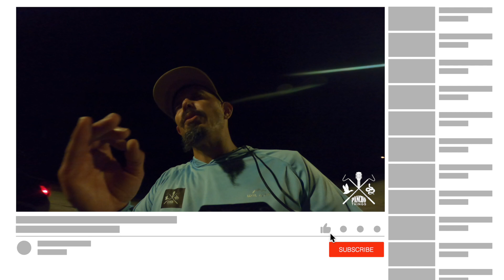Fishing for catfish for the first time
First time trying to get hook a catfish. Long night and super hot. Spiders everywhere. Yeap sound like a horror movie